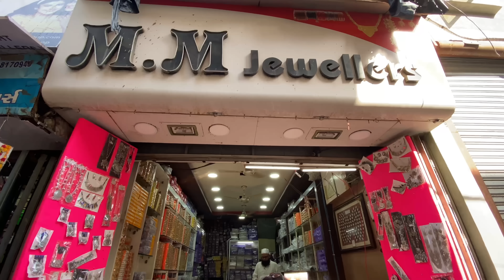इतनी सस्ती Jewellery😱Stock clearance Sale💃🏽Diwali Shopping 🛍️Vadodara Local Market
📍M M JEWELLERS
M.G.Road Lala kala Bhajiya ni gali
vadodara
Ph.8128777666

Hey Everyone
            Here I Share Vadodara 's Vlog  I Am Minal Patel From Vadodara Im Tour Planner Here On My Channel  I Will Share Travel & Lifestyle Vlog 😊

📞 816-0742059